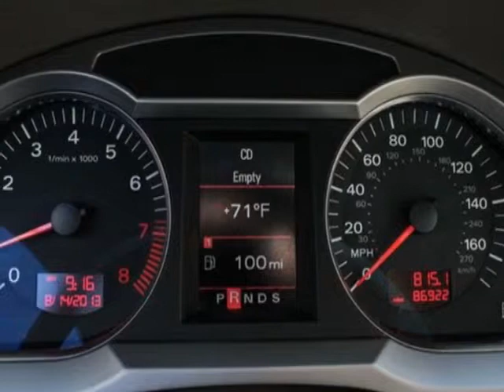2007 Audi A6 4dr Sdn 4.2L quattro Sedan - Murrieta, CA